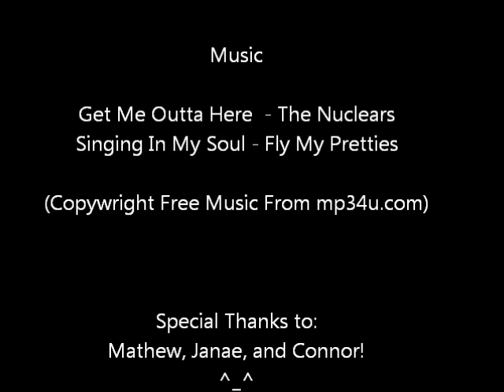Finger Play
My nephews teckdeck hobby has inspired me to make this short film with him!
^_^ It's not really a film, it's just a short... sketch.